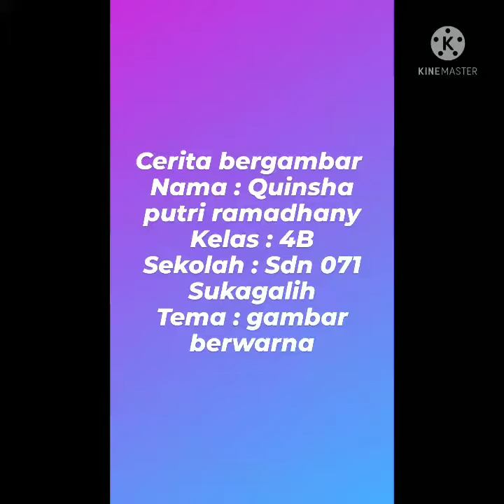FLS2N TINGKAT KOTA BANDUNG 2021_GAMBAR BERCERITA_BERWARNA_KECAMATAN SUKAJADI_SDN 071 SUKAGALIH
Nama Peserta: Quinsha Putri Ramadhany
Kelas 4B